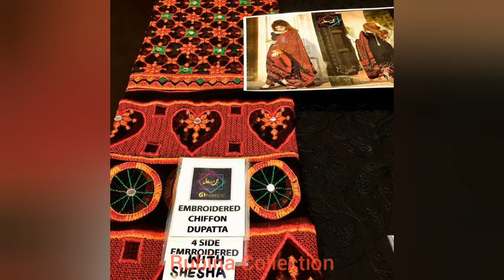Latest stylish Chiffon || Embroidery Phulkari Chiffon || Chiffon Malai || Chiffon Jacquard